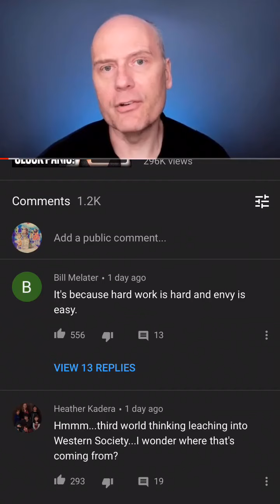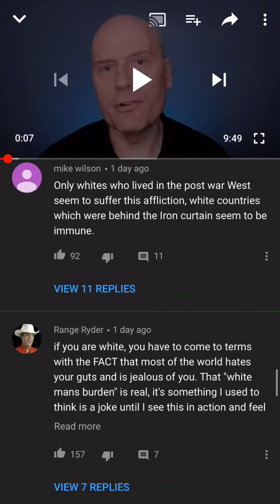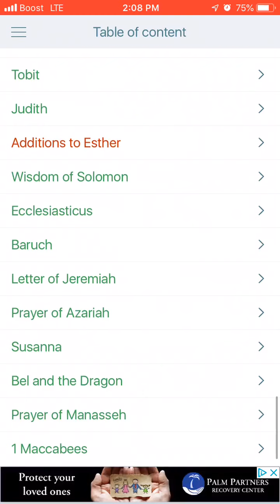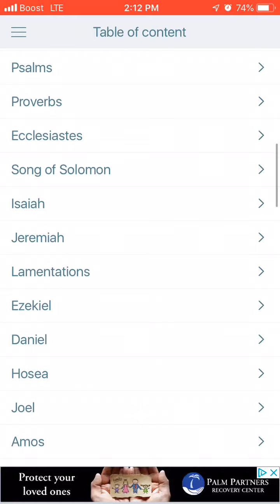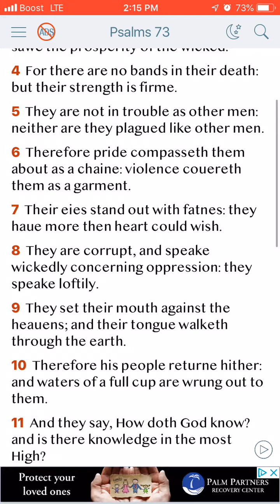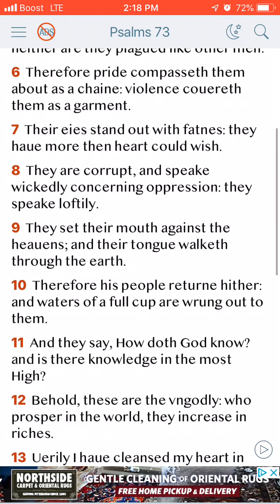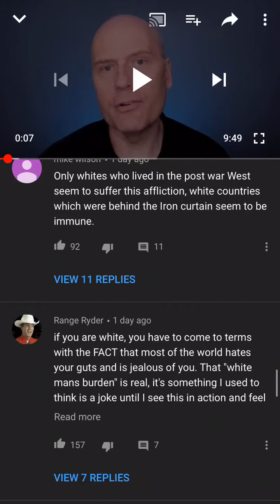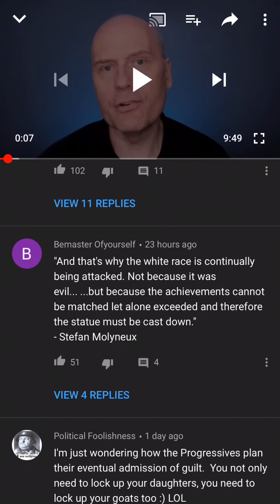The mind of an EDOMITE